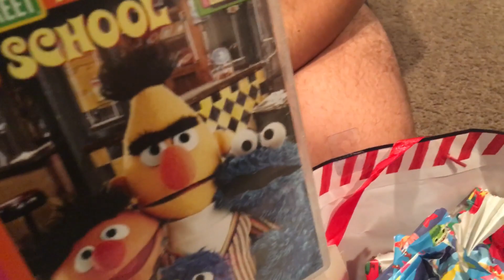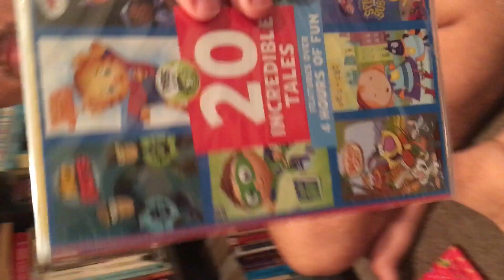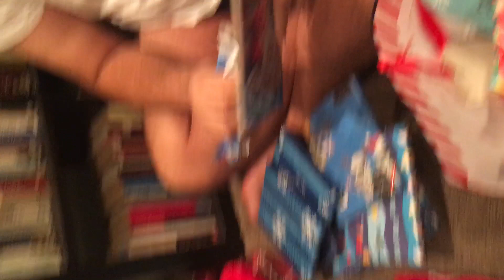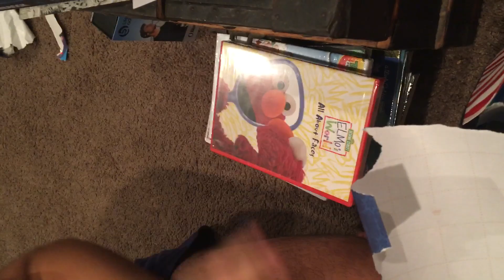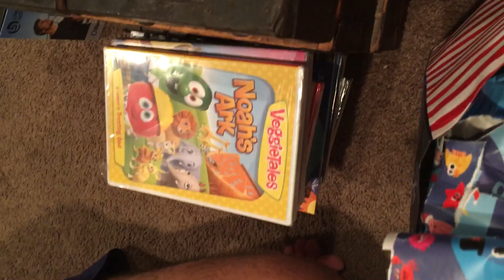Opening Christmas Presents (Part 2)